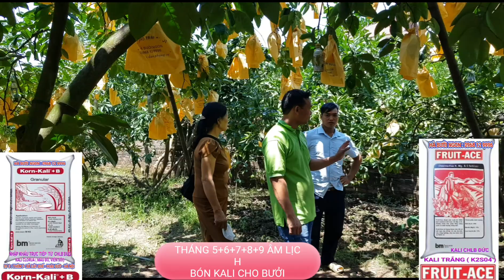HƯỚNG DẪN BAO TRÁI BƯỞI : 0968 12 9996